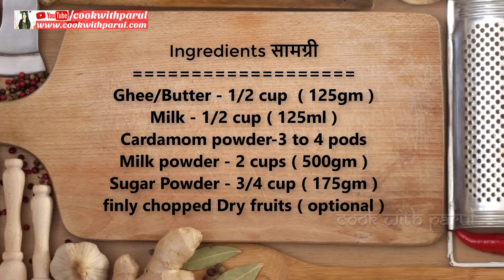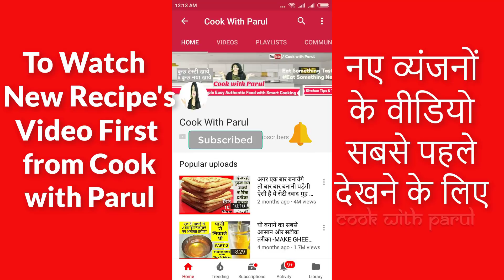सिर्फ 8मिनट मे बनाये ऐसी मिठाई बिना खोये चाशनी milk powder burfi recipe | milk powder barfi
Ingredients सामग्री
Ghee/Butter - 1/2 cup  ( 125gm )
Milk - 1/2 cup ( 125ml )
Cardamom powder-3 to 4 pods
Milk powder - 2 cups ( 500gm )
Sugar Powder - 3/4 cup ( 175gm )
finly chopped Dry fruits ( optional )